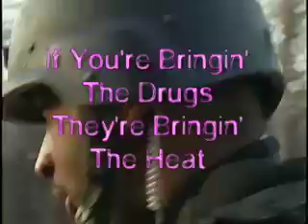City Of Lewisville - Deadly Decisions Intro Ready Steady Go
LHS NORTH CAMPUS CREW DEADLY DECISIONS LEWISVILLE, TX.